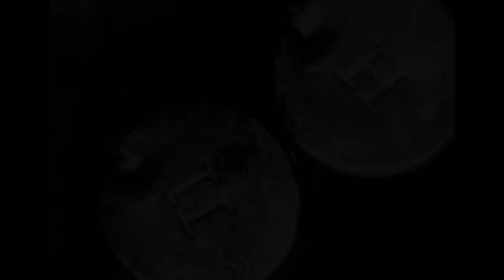Mostro di Firenze, l'incubo infinito con dr Giuliano Mignini, l'avv. Antognoni, l'avv. Biscotti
22 marzo 2024 - Vasanello - Secondo incontro della rassegna targata "Dark side storia segreta d’Italia" realizzata in collaborazione con l’assessorato alla cultura del comune di Vasanello e Nero Crime.